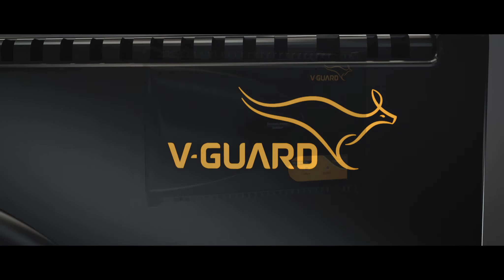V-Guard LED TV Stabilizer TVC ( Odiya )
Protect your expensive LED TV with a V-Guard stabilizer.